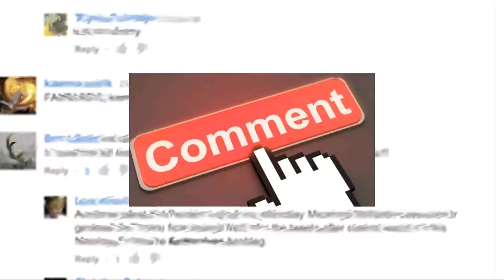Fighting with my Family Review (NO SPOILERS)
I have seen the new Paige film. Is it worth all the hype???